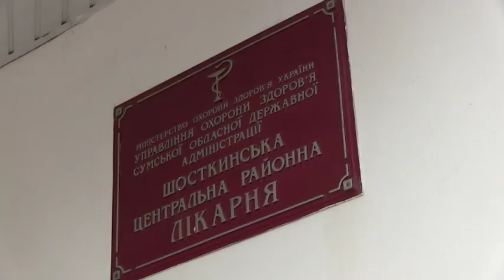На Сумщині зарізали хлопця на очах у свідків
24-річний чоловік стікає кров'ю у лікарні. Його врятували. А от його на товариша навіть не встигли довезти до лікарні. Драма сталася на очах у свідків. Суперечка закінчилася різаниною. Затриманий вбивць навіть не може пригадати з чого почався конфлікт